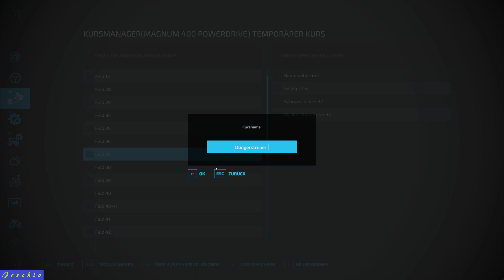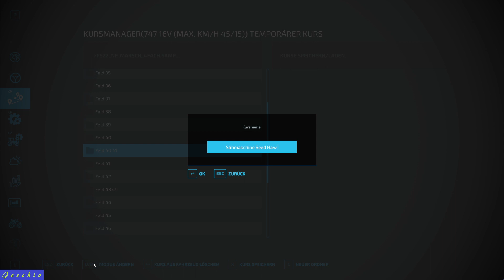Twitch-Live Lets Play Farming Simulator 22 - 372 - 03.09.2023 Teil 1/6 mit Jeschio (NF Marsch)